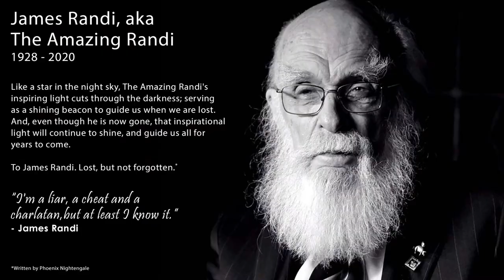Pervasiveness Of White Supremacy In America | Talk Heathen 04.43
SHOW TIME-STAMPS

00:00:00 Intro
10:13 Caitlin-NE | Are Believers Happier Than Atheists?
20:34 RJ-CO | Bad Arguments For A Young Earth
43:21 Jamie-WI | How Does DNA Create Neural Pathways?
55:21 Jacob-CA | Atheist's Aren't Honest About Their Confirmation Bias
1:03:07 Amanda-(NL) | Afraid Of Dying After Experiencing Horrifying NDE's
1:18:33 Michael-MA | Remaining A Friendly Atheist And Advocate For Science

SHOW NOTES

Greetings Heathens! Hope you all are doing well, please continue to be safe out there. In today’s episode of Talk Heathen, Vi La Bianca is joined today by Dr. Darrel Ray. It’s going to be a great show!
Let’s get to calls! Caitlin in Nebraska is studying psychology and has some specific questions for Dr. Ray regarding happiness. Who as a group are the most happy, is it the religious, is it the spiritual? Dr. Ray responds, folks within a community seem to be the most happy.

RJ in Colorado is up next, claims that if you look at manmade structures, the oldest tree, and human demographics, all point to a young earth and not evolution. Why do we care and how does this prove theism is real? And he doesn’t think carbon dating is an acceptable way to gauge age. And doesn’t think it's necessary to cite sources. This is a fun call.

Jamie in Wisconsin, is curious about DNA and how it can be encoded or programs our brain development. Dr. Ray attempts to set him straight with facts!

Jacob in California wants to clear up a couple things from his previous call and wanted to call about the Atheist confirmation bias. He is just as condescending as before… but take a listen and make your own conclusions.

Amanda in the Netherlands, is wondering about the fear of hell after deconverting and experiencing some NDEs. She is hopeful we can help her with this fear and how to work through it.

Michael in Maryland would like to talk about being an anti-theist and how he is trying to not incite anger with his stance on religion. Vi breaks it down for him on how to proceed and be an ally in secular humanism to folks within religion.

That’s our show for this week, please continue to be safe in your area, wear your mask, and VOTE! The world is better with you in it.

Eric Murphy: Erictheheathen
Vi La Bianca: vilabianca

Eric Murphy: @dirtyheathen
Vi La Bianca: @AuthorConfusion

Facebook.com/talkheathen

Reddit.com/r/talkheathen

NOTES